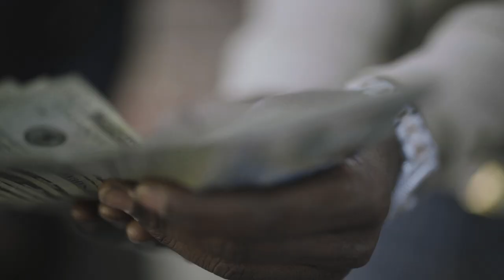SK - Only ( Official Music Video )